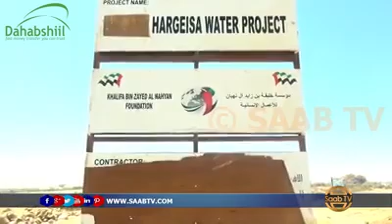Maxamuud Xaashi Mashruucii Xunbo Weyne Ma Jiro